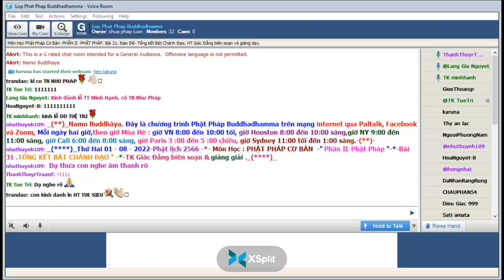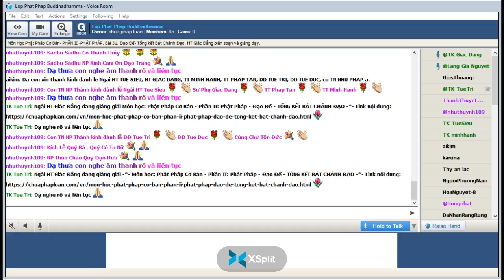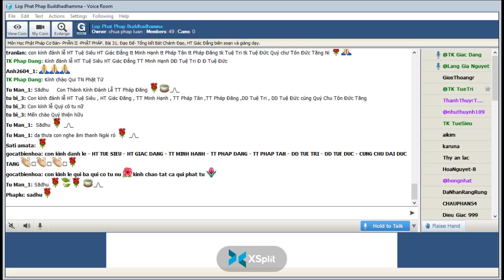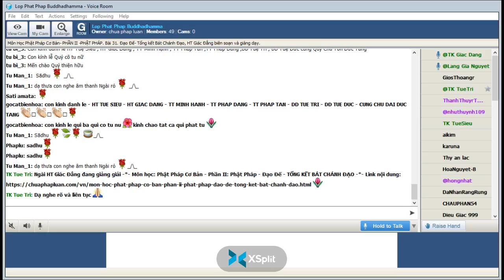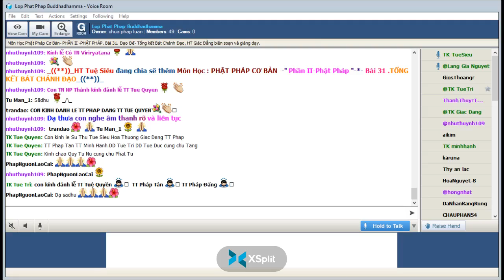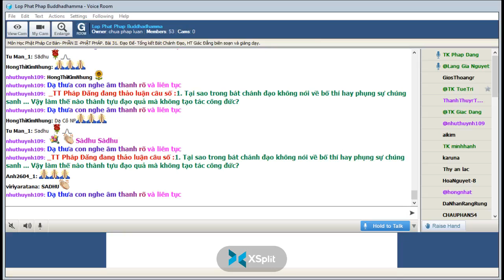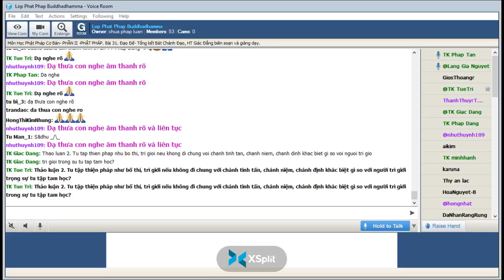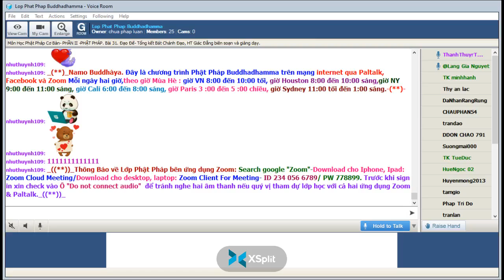01-08-2022.Phật Học Cơ Bản_Lop Phat Phap Buddhadhamma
Lop Phat Phap Buddhadhamma Thứ Hai Aug 01-2022.Giáo Trình Phật Học Cơ Bản- Phần II-Phật Pháp -Bài 31 .TỔNG KẾT BÁT CHÁNH ĐẠO " -*-TK Giác Đẳng biên soạn & giảng giải ._( )_